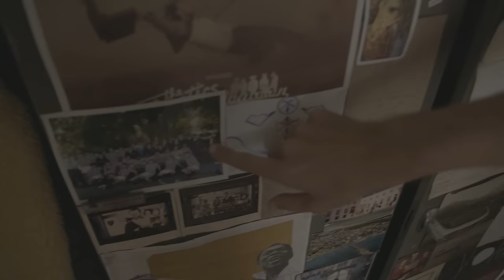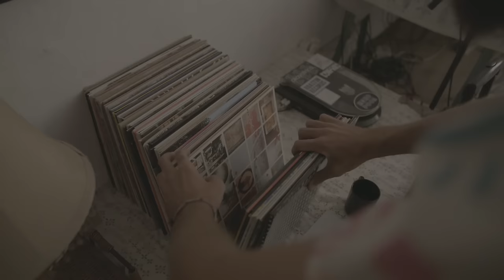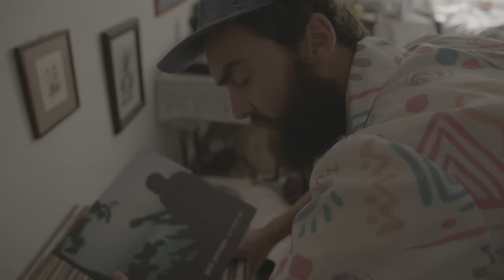"DON'T ASK ME ABOUT MUSIC" Feat. Thor Rixon - PART 1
Part 1 of 2 of our new web series "Don't Ask Me About" where we document the lives of South African artists, avoiding the expected questions and getting a unique insight in to their day to day life.

Directed and Edited by Rob Smith
Produced by Rob Smith and William Nicholson
Cinematography by Pierre De Villiers
Grade by Paul Speirs
Sound Mixing by Chris de Wet Bornman
Music Supervised by Viktorija Veilentaite

Got a suggestion of who should be featured next on "Don't Ask me About?"
They don't necessarily need to be involved in music, but any creative sphere.